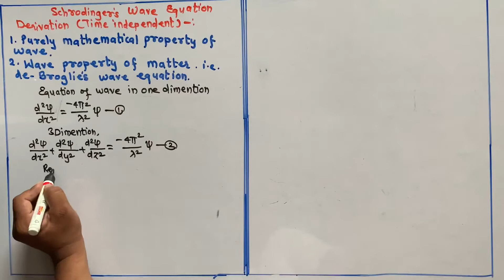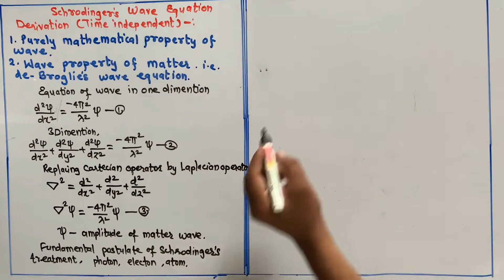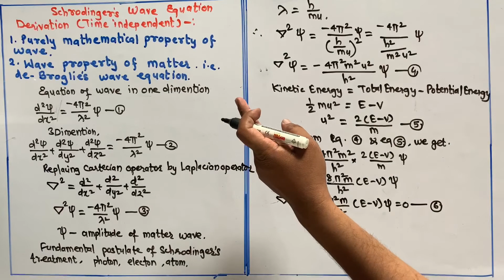Schrodingers wave equation (time independent)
This video explains brief and simple derivation of Schrodingers wave equation. This video is useful for XII Science students , Degree college Students.